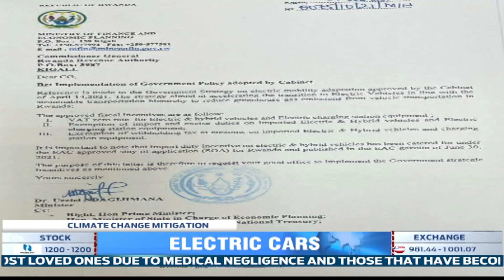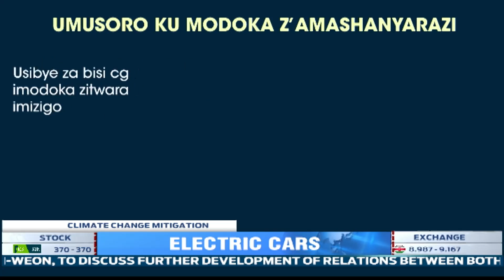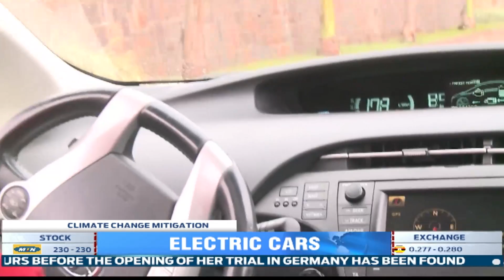Rwanda passes law exempting taxes on electric vehicles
After the government passed the law exempting taxes on electric vehicles manufactured or imported into the country, people say this will help in lowering their prices whereas importers and sellers of cars request that charging stations should be increased as well.
INNOCENT MUGABO reports